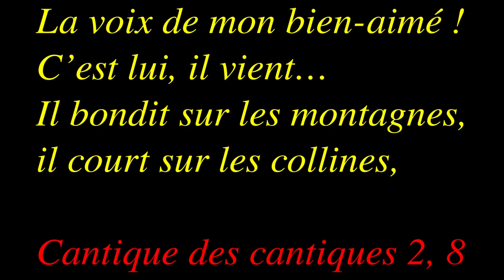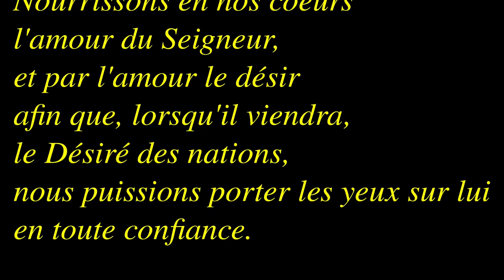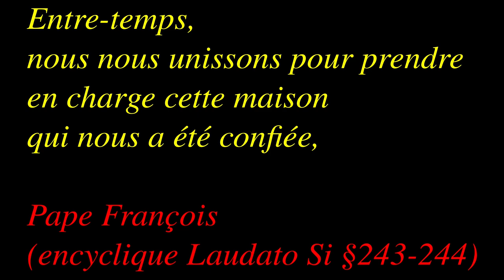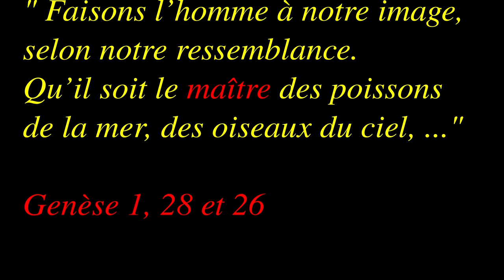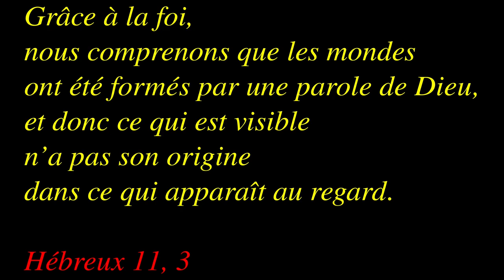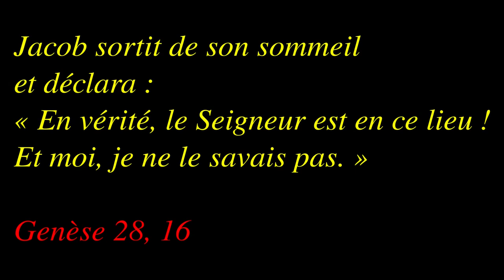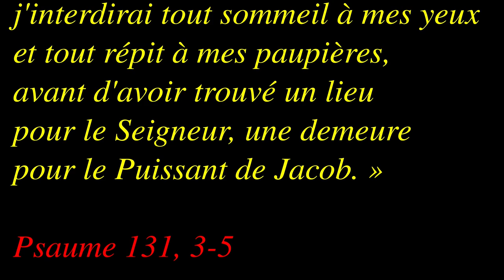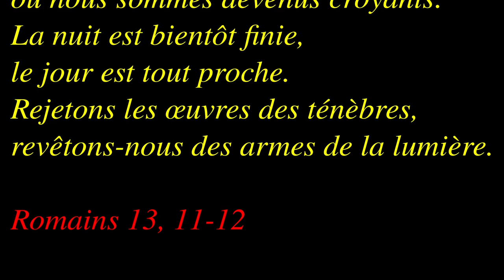Dimanche de l'Avent 1B 2020 2021